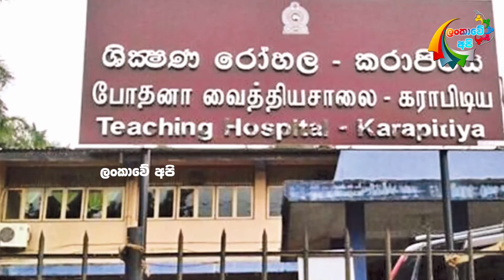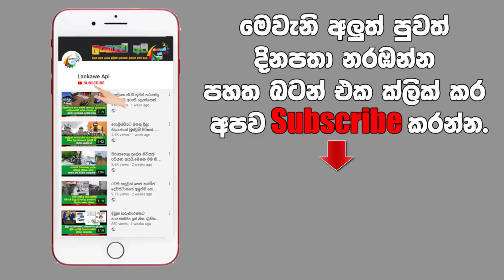විභාග ශාලාවට ගිය හැටි දැකපු හැමෝම පුදුම වුනා.මෙන්න හේතුව.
හේතුව ඇහුවොත් අනිවාර්යෙන්ම ඔබත් අඬාවී.